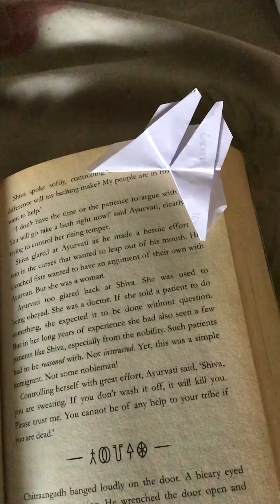✨Cute butterfly bookmarks ✨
✨ If you love reading books, and you need bookmarks, try this DIY✨